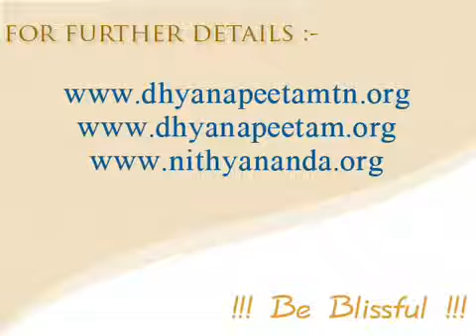An Introduction to Shiva's Sutras Shiva Sutra Series Tamil Nithyananda